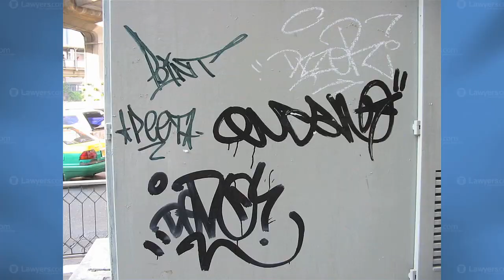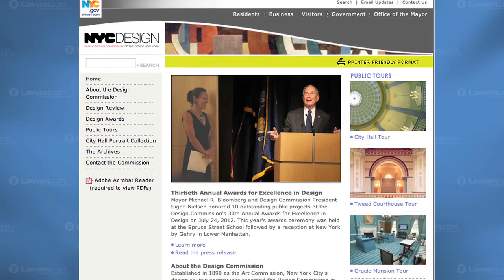What You Should Do If You Want to Create Street Art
Street art is part of the culture in many cities. It ranges from common graffiti sprayed by vandals, to beautiful public art commissioned by building owners and cities, to advertising paid for by corporations.

In a video report, Lawyers.com Editor-in-Chief Larry Bodine discusses a wide range of street art and the legal issues that often arise.

About 80% of graffiti is "tagger" graffiti, sprayed on walls by suburban teenagers, according to Keep America Beautiful. Kids do it for fame, rebellion and self-expression -- and it's illegal. A city like Chicago spends over $6 million a year to clean up graffiti.

But public art is considered culturally enriching and socially desirable. It can include guerilla sculptures, sticker art and street posters too. Legal street art has made its way into the mainstream art, like the iconic "Hope" poster from 2008 Obama campaign, which was created by street artist Shepard Fairley. The works of the British street artist Banksy have been sold at auction for $600,000, and his artwork is sought by collectors.

What should you do if you want to create street art? For private property, get permission from the owner and make sure you have a written contract. Among other things, spell out who owns the copyright to the artwork.  You don't want to find that prints are being made of your artwork and that you don't own the rights.

Be sure that the city allows property owners to display art on their walls. In some cities it is illegal for landowners to allow any graffiti on their walls if it's visible from any other property. In other cases you'll need to obtain a permit.

Check with the local or state commission for the arts, and determine if the government is requesting proposals to create works for public places. You could get paid handsomely for artwork that would otherwise be considered a crime.

If you want more information on street art, check out Wooster Collective. The website is the best destination to find videos, lectures and lists of street artists, with links to their professional websites.